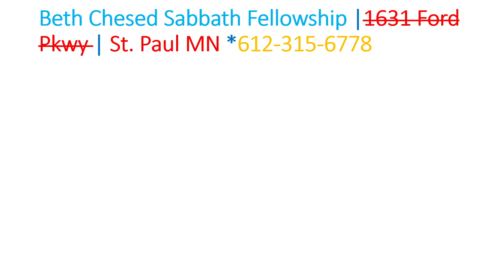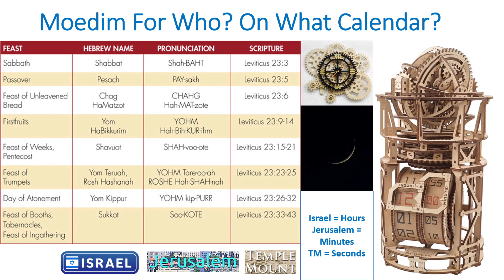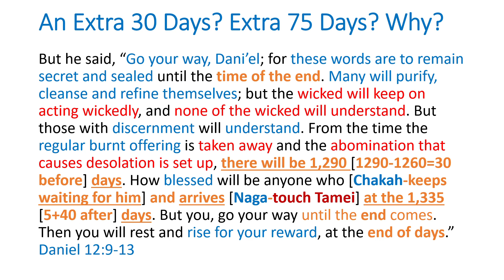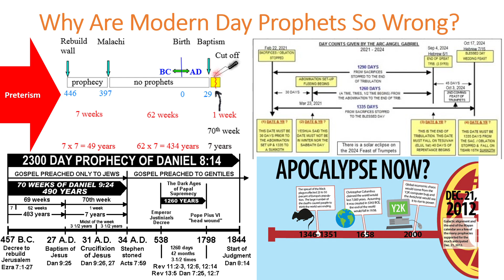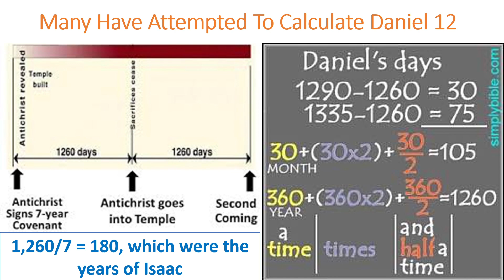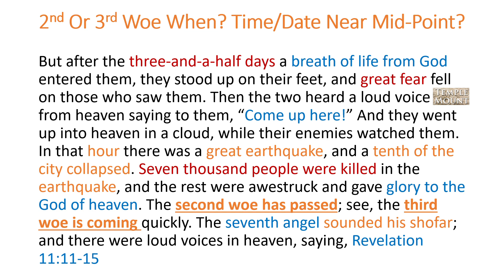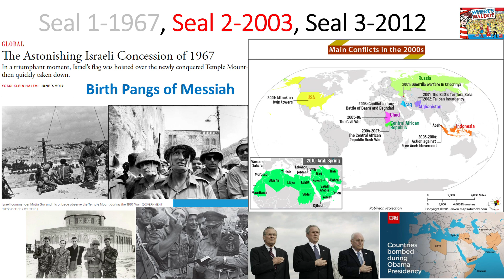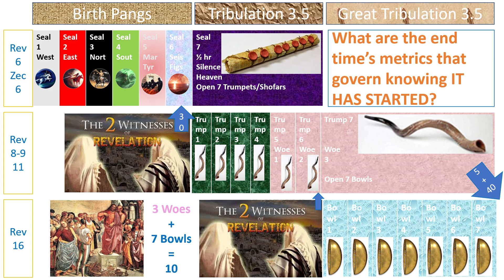1260, 1290, or 1335 Days? Revelation Messianic Patterns News 2022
The Prophets Daniel and John describe 1,260, 1,290, and 1,335 days of tribulation. When do they begin? When do they end? Are they synchronized? Will we know when they've begun? Will we understand the significance? Let's analyze the Bible passages and discuss specifics, okay?